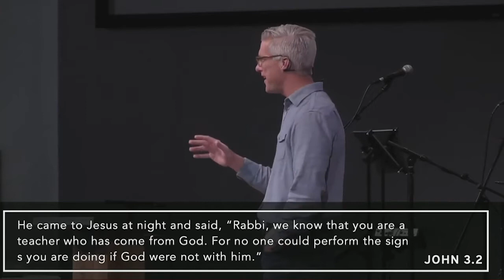Members and Seekers Need Jesus - #4 in the Jesus Changed My Life Series - Message Only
We livestream our services Sunday mornings at 10:45 am CST.

Our vision is to see those who feel disconnected from God and the church find hope, healing, and wholeness in Jesus Christ. Livestreaming is just one more way this vision can come to life. It doesn't matter whether this happens in person or through a screen. So, whether you're a regular attendee that's out of town or feeling ill, a guest exploring us for the first time, or watching from the other side of the world, we're glad you're here! And, of course, we welcome you in person anytime.

Want to learn more about Providence Church? Please visit prov.church.

Providence Church LiveStream can be found at prov.church/livestream.